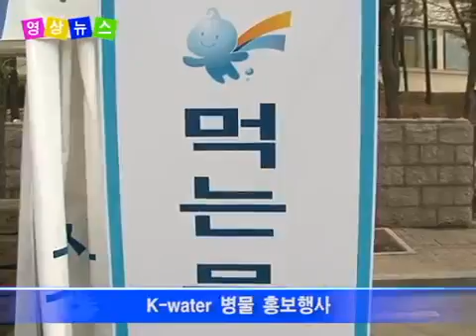[2011] 제7회 한강 여의도 봄꽃축제 식수제공 행사